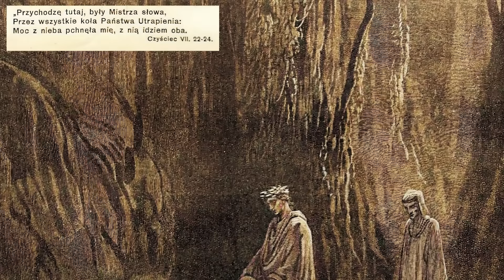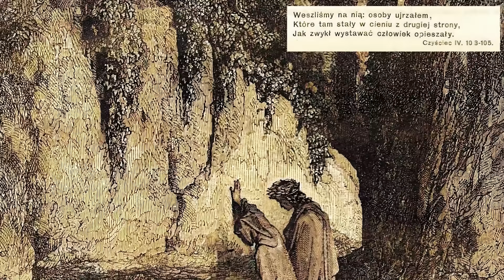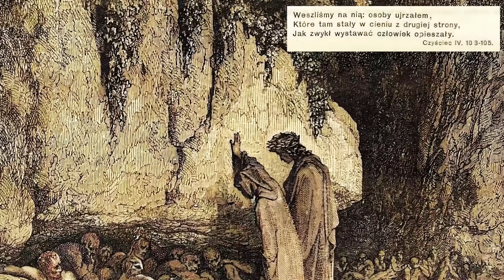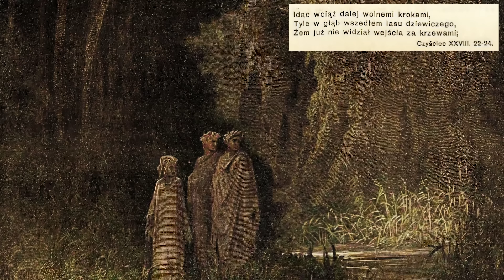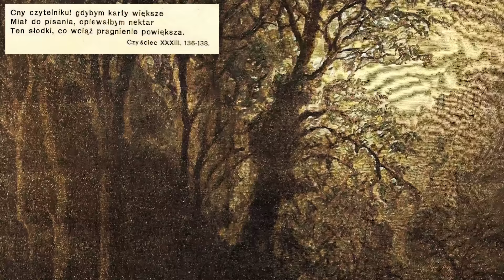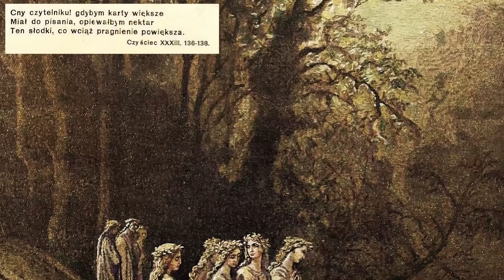Uwolnijcie Nas Stąd! (część 18) MAŁŻEŃSTWO, RODZINA i DZIECI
☑️ "Uwolnijcie nas stąd!" z Wydawnictwa M jest opracowane dzięki wielkiej uprzejmości tego wydawnictwa. Książka jest dostępna pod tym linkiem:

Od roku 2017 kiedy pojawiła się pierwsza wersja tej książki odnotowaliśmy już ponad milion wyświetleń. Również druga wersja audiobooka przygotowana przez Roberta i Ludwikę cieszyła się dużą popularnością. Za zgodą Wydawnictwa M publikujemy książkę po raz trzeci - odnowioną wizualnie i dźwiękowo.
Tym razem w rolę Marii wciela się:
Magdalena Woźniak
a Nickiego Eltz'a odtwarza Igor Nadolski.
Książka-wywiad z Marią Simmą mistyczką, która przez wiele lat rozmawiała z duszami czyśćcowymi to jej relacja z kilkudziesięciu lat obcowania z duszami czyśćcowymi. Z książki dowiemy się czego potrzebują dusze w czyśćcu cierpiące, dlaczego ważna jest msza za zmarłych i jak możemy się za nich modlić. Książka została opatrzona pozytywną opinią przedstawicieli Kościoła i choć nie ma imprimatur z pewnością przyczynia się do pogłębienia wiary w "obcowanie świętych".

KAŻDY w YouTube prosi o te dwa kliknięcia myszką (subskrypcja i polubienie) - i my nie jesteśmy wyjątkiem. POMOŻESZ tym w naszej pracy na równi z innymi formami wsparcia.

Dziękując za Twoje wsparcie proszę Cię również o modlitwę, Mszę Świętą, Komunię Świętą (w moich intencjach). PAMIĘTAJCIE, że jestem na I linii ognia i bez Waszego wsparcia i wstawiennictwa nie będę mógł działać!

fundator i założyciel kanału "ku Bogu"
Igor Nadolski

kanał YouTube prowadzi fundacja "ku Bogu" z siedzibą w Łodzi
ul. Telewizyjna 1

NUMERY KONT DO WSPARCIA NASZEJ PRACY:
IBAN/BIC - BPKOPLPW

☑ PLN: PL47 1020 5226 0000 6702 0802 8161
☑ EUR: PL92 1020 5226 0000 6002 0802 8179
☑ USD: PL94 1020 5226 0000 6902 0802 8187

Nawróciłeś się dzieki słuchaniu treści na naszym kanale? Podziel się z nami!
Chcesz poprosić społeczność o modlitwę?